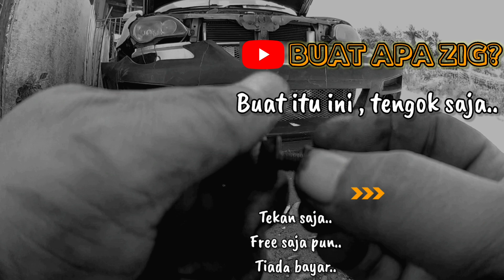BUMPER versi X6 BMW untuk PROTON GEN2 GEN 2 PERSONA MODIFIED | DIY TUTORIAL EP 36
UNBOXING DIY TUTORIAL REVIEW TEST
Video kali ini saya pasang bumper x6 bmw untuk proton gen2 material pu tahan lasak. Bumper lama bumper v3 terbelah dua terlanggar anjing punya pasal. Bumper lama ni material fiberglass. Sudah tahu jalan di Sabah ni tidak berapa bagus masih mahu pakai fiberglass..nah apa ko rasa balik2 repair crack.

Yang baru dalam channel ini saya ucapkan selamat datang.